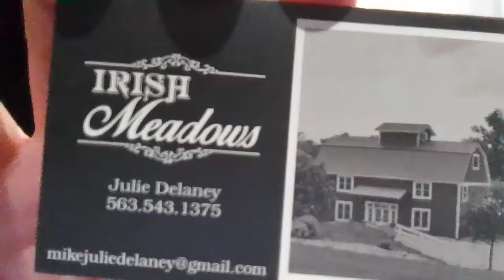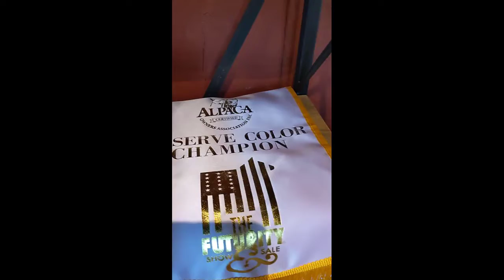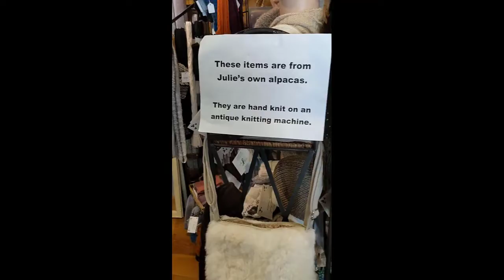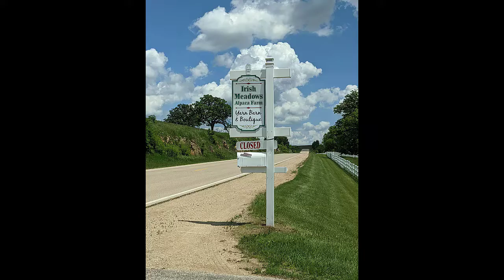Irish Meadows Yarn Barn & Boutique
Come take a peek at Irish Meadows alpaca farm and shop located in Lamotte, Iowa. I interview Julie Delaney all about how her and her husband started their alpaca farm and business.